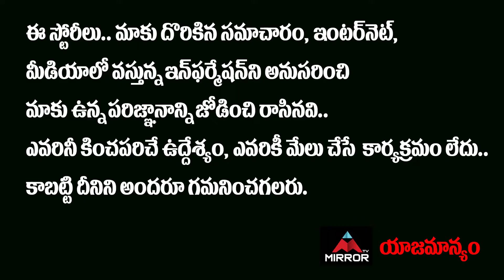Love Life and Pakodi Movie Celebrity Talk | Love Life Pakodi Review | Movies 2021 | Mirror Tollywood